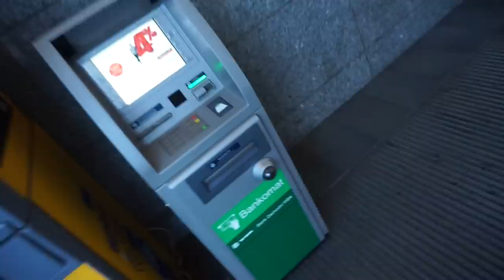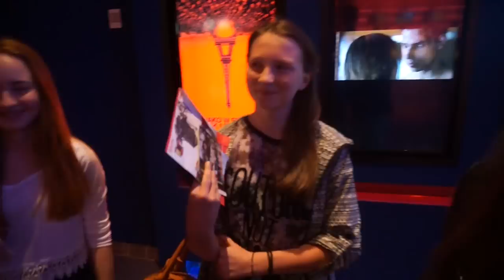DAILY VLOG: KINO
PAMIĘTAJCIE! :D ZBIERAMY 15K ŁAPEK W GÓRĘ!

Angelika Mucha
skr 1093
ul. Pocztowa 9
40-001 Katowice